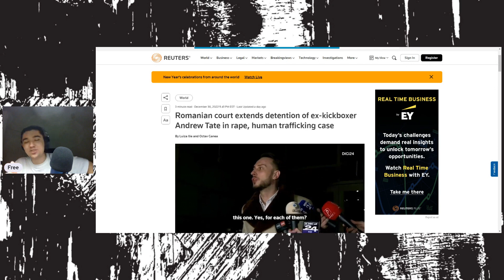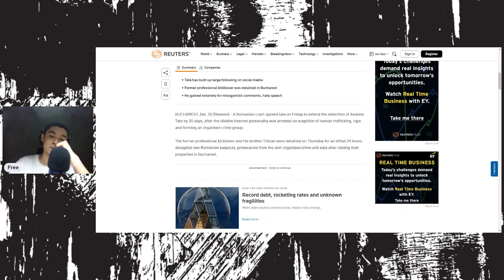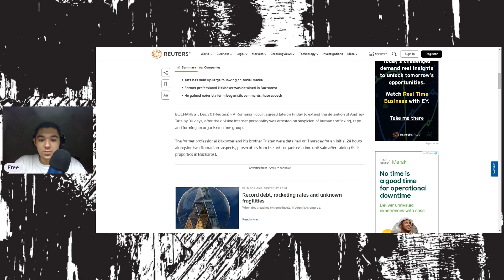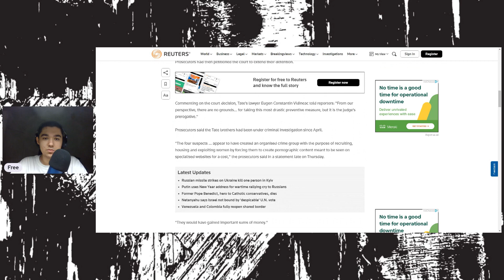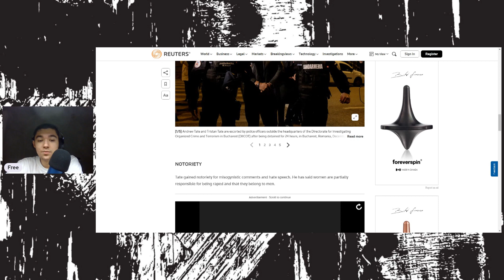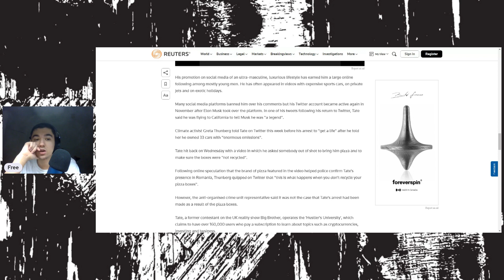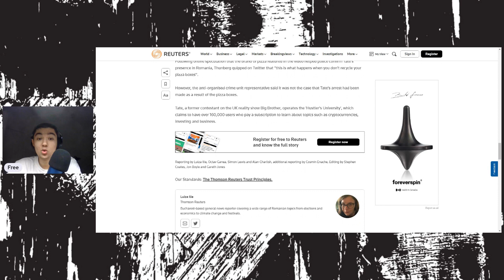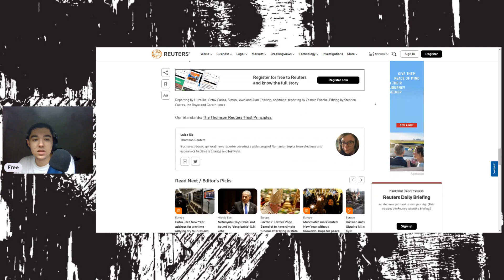𝗍𝖺𝗍𝖾'𝗌 detention extended for thirty days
Hey guys,

In this latest (short stream) we go over how 𝗍𝖺𝗍𝖾'𝗌 𝖽𝖾𝗍𝖾𝗇𝗍𝗂𝗈𝗇 𝗁𝖺𝗌 𝖻𝖾𝖾𝗇 𝖾𝗑𝗍𝖾𝗇𝖽𝖾𝖽 𝖿𝗈𝗋 𝗍𝗁𝗂𝗋𝗍𝗒 𝖽𝖺𝗒𝗌 on the stop and go charges that he's recently been arrested for. Watch as free ABSOLUTELY TEARS INTO THIS FOOL!